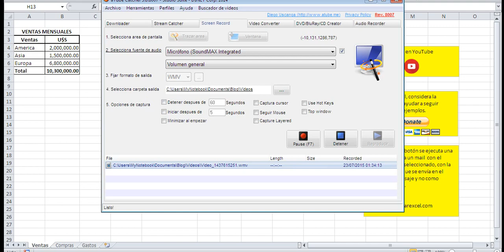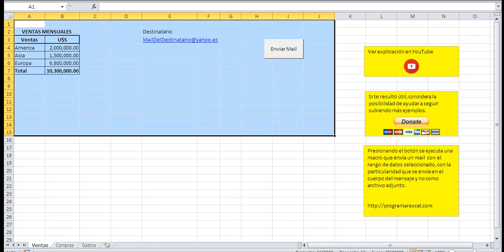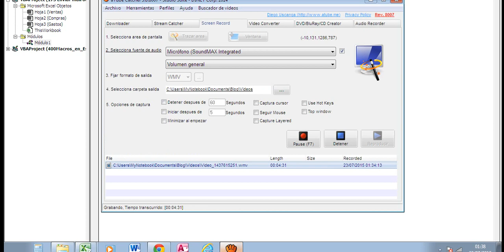173 🔴 Como ENVIAR MAIL con 🔥 EXCEL Mediante Outlook con RANGO de DATOS en CUERPO de MENSAJE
👉👍 Por favor dale 👍  LIKE 👍 si fue útil, gracias.

👉✅ Descarga Libro Excel con link a todos los ejemplos de la Web y de este Canal de YouTube

👉✅ Traduce a tu idioma, aporta para que a usuarios de otros idiomas les pueda llegar este contenido, click en link para traducir, desde ya gracias.